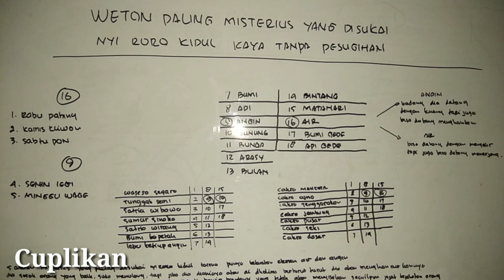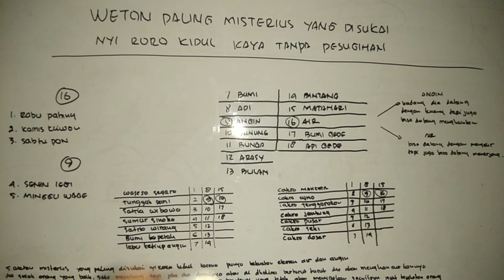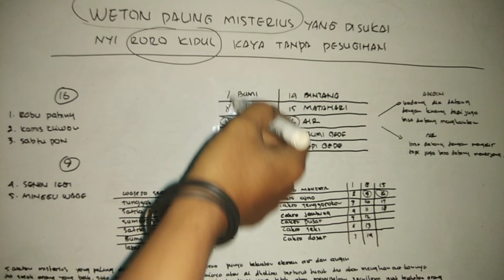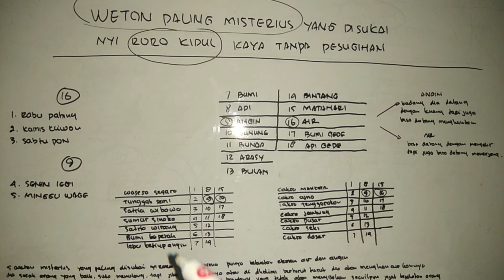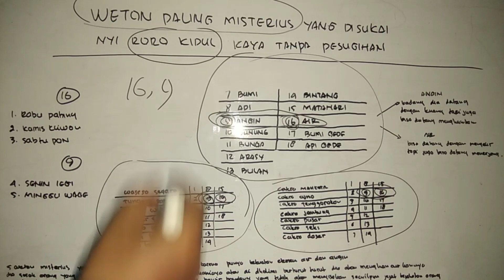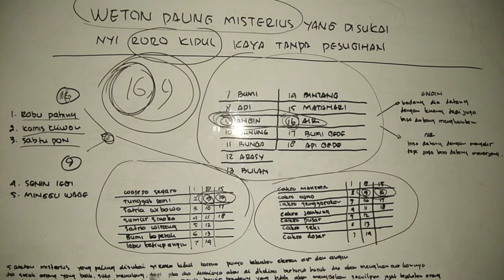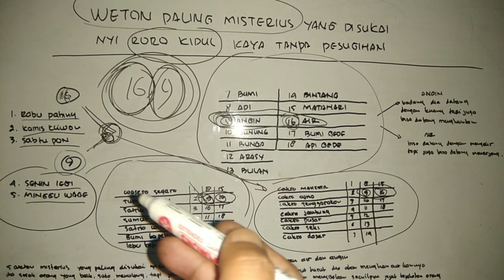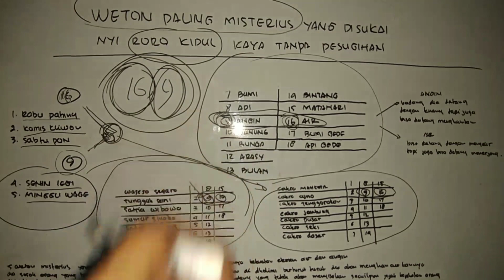Weton paling misterius disukai khodam nyi roro kidul kaya raya tanpa pesugihan, RAMALAN PRIMBON JAWA